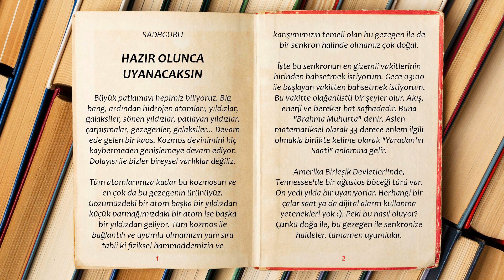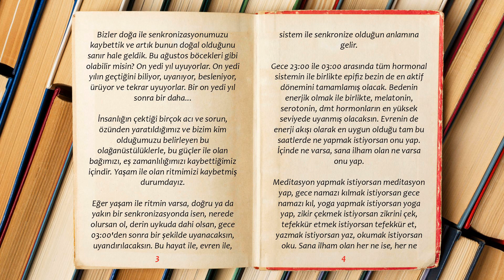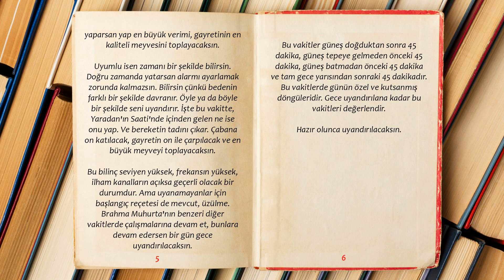Hazır Olunca Uyanacaksın / Sadhguru Sesli Kitap